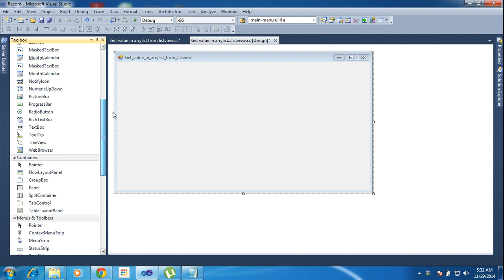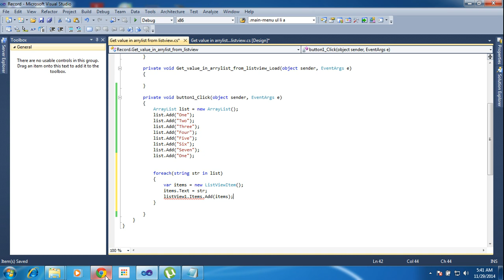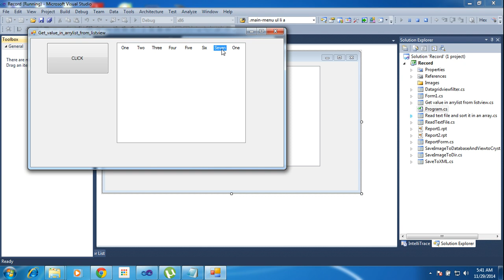C# Passing Value ArrayList to Listview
This video helps to create arraylist after to pass records to listview